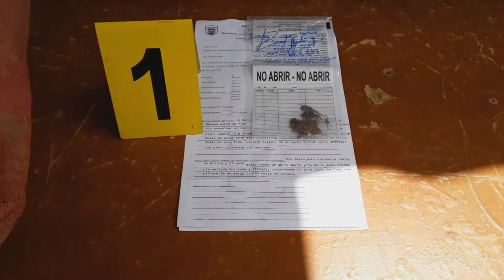F CONFERENCIA DE PRENSA POLICIA JONOTEGA